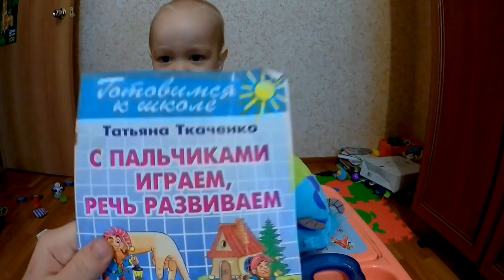Апельсин - С пальчиками играем, речь развиваем